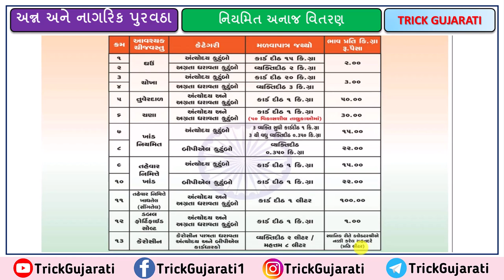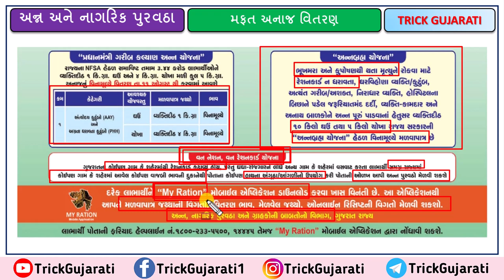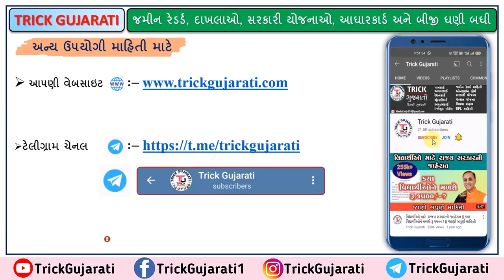મફત અનાજ વિતરણ ઓગસ્ટ 2022 | પીએમ ગરીબ કલ્યાણ અન્ન યોજના | PMGKAY | Anaj Vitaran August 2022